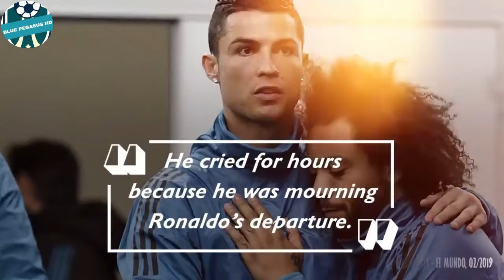When Marcelo Cried Because Of Cristiano Ronaldo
When Ronaldo left Real Madrid, Marcelo burst into tears. CR7 is now doing his utmost to make his friend come to Juventus…

Since they met in 2008, Marcelo and Cristiano Ronaldo have been through a lot together. And they’ve gone on to form one of the sweetest bromances in the football world!